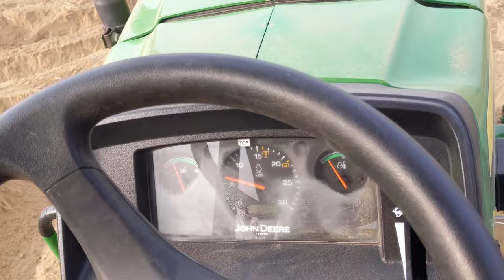D 1 ਵਿੱਚ ਸਿਰਫ਼ 50 RPM ਘਟਾਉਂਦਾ 💥💥ਨਾ ਧੂੰਆਂ ਨਾ ਗਰਮ ਹੋਣ ਦੀ ਦਿੱਕਤ